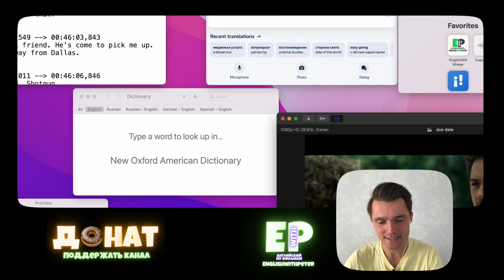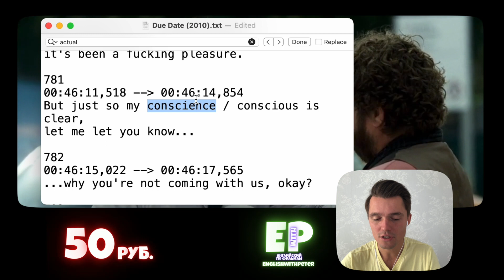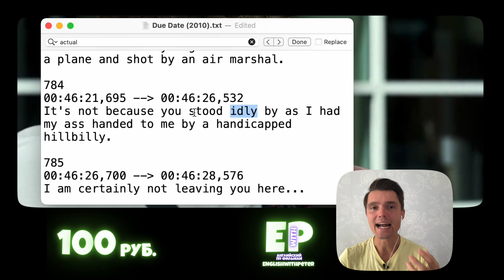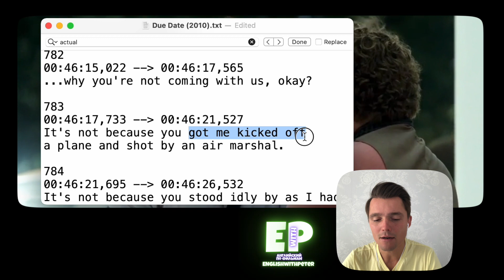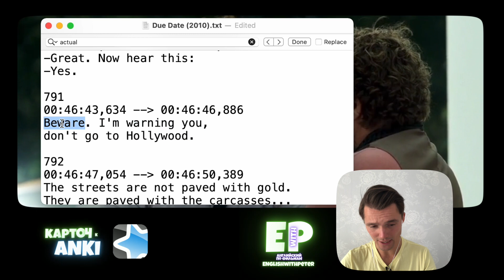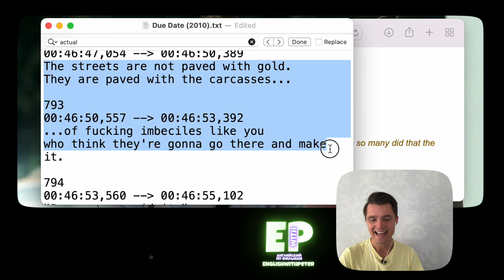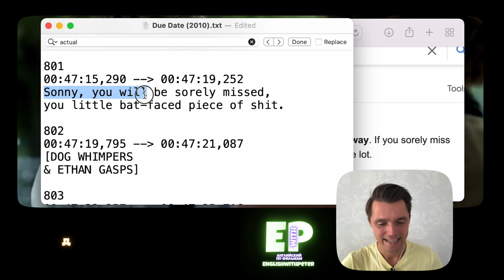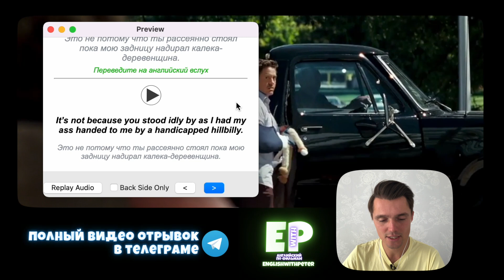Впритык (Due Date). Смотрим фильм на Английском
00:00 - вступление
02:06 - смотрим эпизод
11:42 - stand idly by
23:39 - streets are paved with gold + make it
32:29 - повторяем фразы из урока